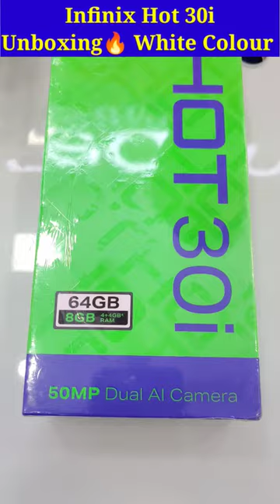Infinix Hot🔥30i Unboxing!! White Colour!! Unboxing Hot 30i 2023🔥 Mobile Shop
(INFINIX HOT 30i ALL SPECIFICATIONS)

(RAM | ROM)
8 GB RAM | 128 GB ROM

(Processor)
G37
Octa Core 2.3 GHz

(Rear Camera)
50MP + AI Lens

(Front Camera)
5MP

(Display)
6.6 inch HD+ IPS Display

(Battery)
5000 mAh

Other Details
Network Type
2G, 3G, 4G
SIM Type
Dual Sim
Expandable Storage
Yes
Audio Jack
Yes
Quick Charging
Yes
Handset, Adaptor, USB Type-C Cable, TPU Case, SIM Ejector Pin, Quick Start Guide, Warranty Card, Xclub Card
Warranty
Warranty Summary
1 Year on Handset and 6 Months on Accessories.